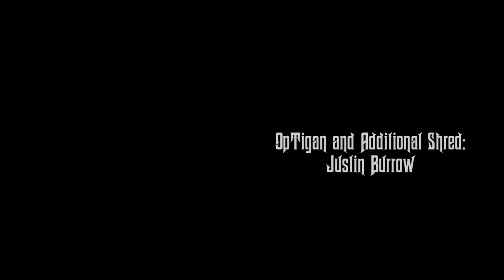Grim Grinning Ghosts - Halloween Cover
Drums: Julian Rodriguez
Bass: Nic Rodriguez
Guitars: Johnny Gomez
Keys/Lead Vox: Dallas Kruse
Ending Vox: Doll Knight
Optigan and Additional Shred: Justin Burrow

Mixed by Nic Rodriguez